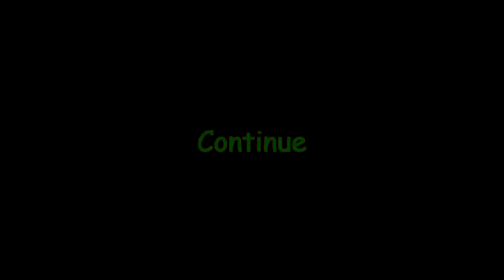水上雅夫 . 2010' 中国. 合肥. china floral demonstration part 1.avi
2010 China. HeFei. Floral Demonstration. by Masao Mizukami.